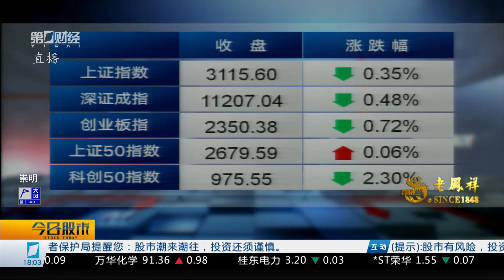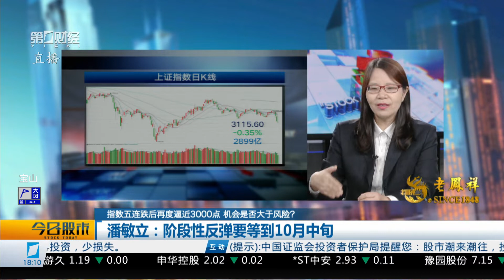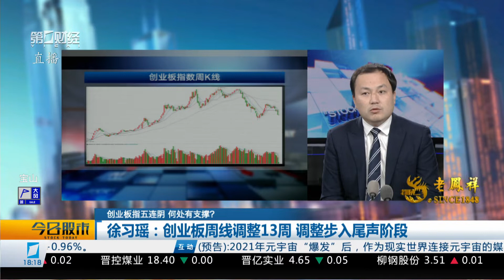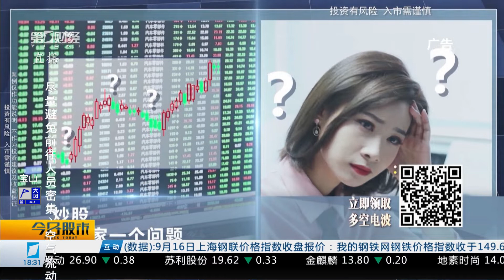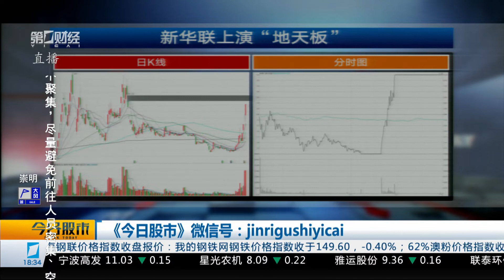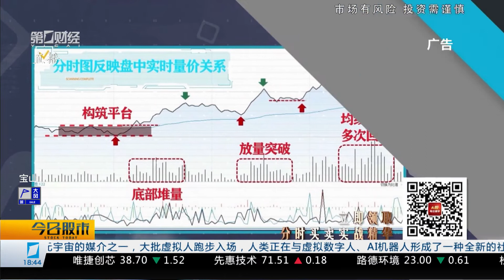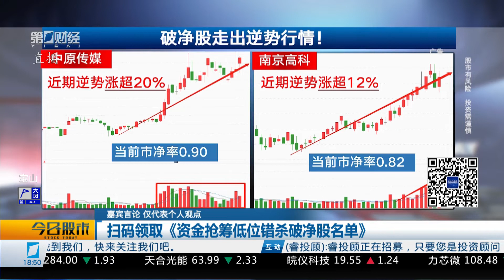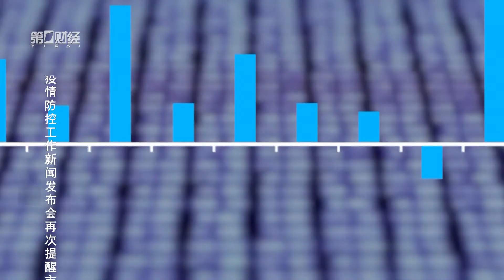《今日股市》2022_09_19